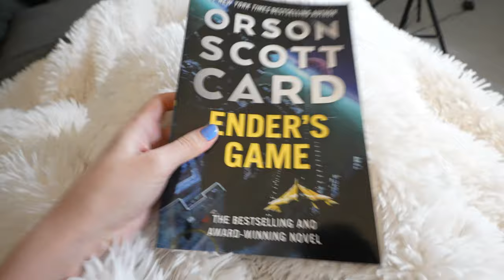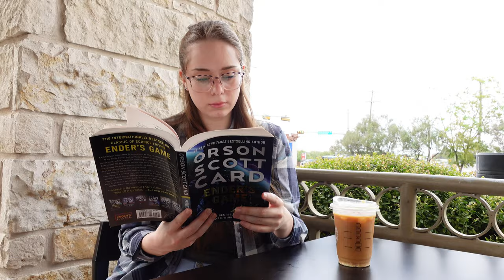I Read *ENDER'S GAME* And Watched It's Horrible Movie Adaptation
This a new series where I read Bestselling books and read their bad movie adaptations!  In this video we are reading Ender's Game by Orson Scott Card.

This video is for commentary and criticism only and is not a replacement for watching the original release of Ender's Game which is available to watch

Main Channel (REACTIONS): @DosCavazos
Vlog Channel: @doscavazosirl